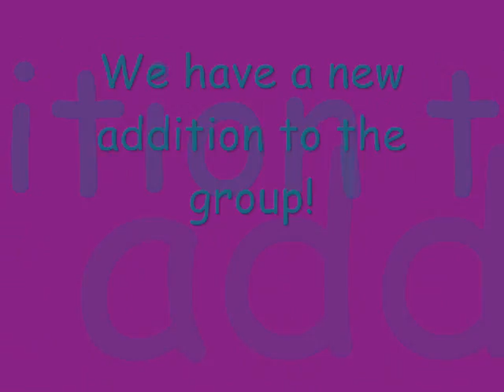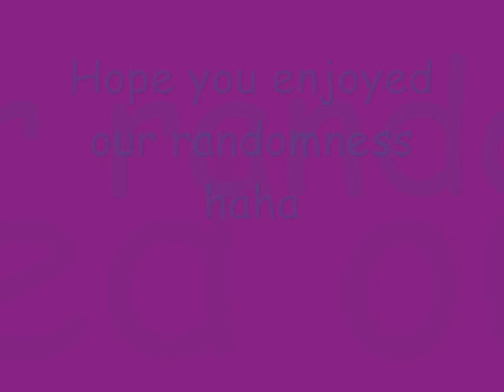Lunch Part 2 Edited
sorry i cut off some stuff it got too long
well i added music cuz it was boring haha

song: Flashing Lights by Kanye West